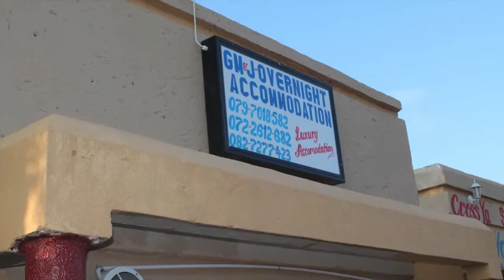GM & J Overnight Accommodation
Self catering accommodation in mankweng | Polokwane | South Africa